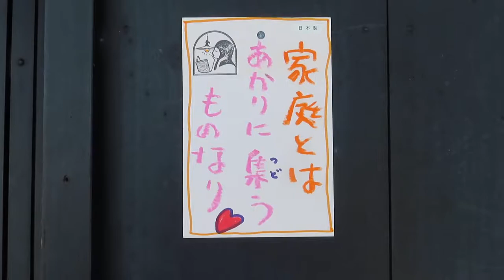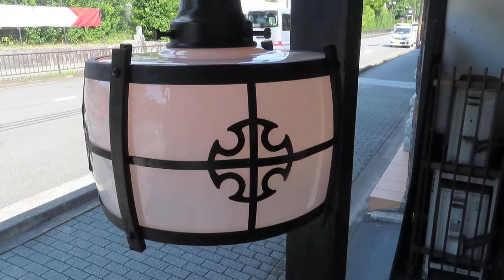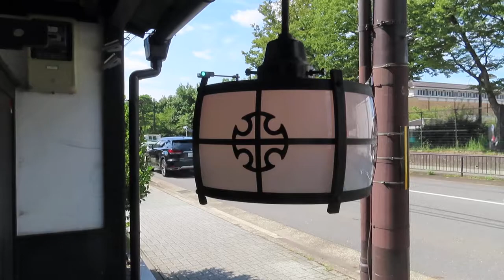インテリア ～先人たちが愛した雪輪模様の照明器具～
●01120303

高さ:ガラス14.9cm
横幅:21cm
重さ:1.3kg
コードの長さ:83.5cm
材質:真鋳・乳白ガラス（つやピカ）
時代:大正・昭和初期製造品
在庫:1台

〒606-8334
京都市左京区岡崎南御所町22-11

(関連動画)
戸定邸